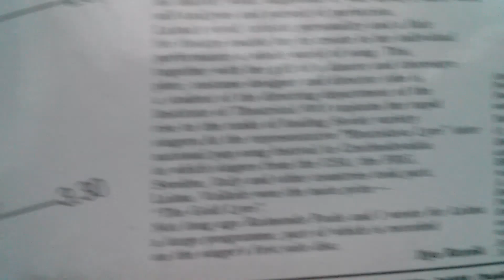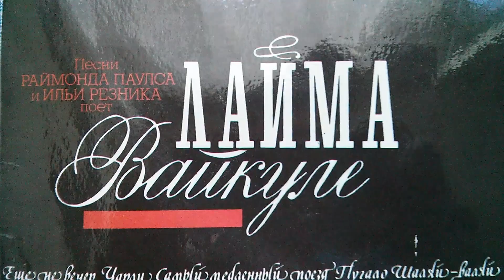Грампластинка Песни Раймонда Паулса и Ильи Резника поет Лайма Вайкуле